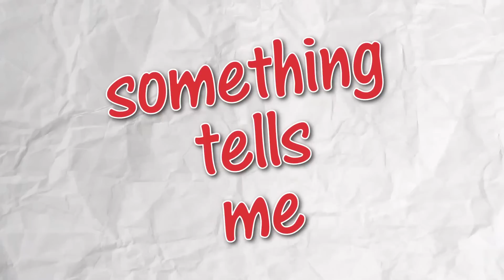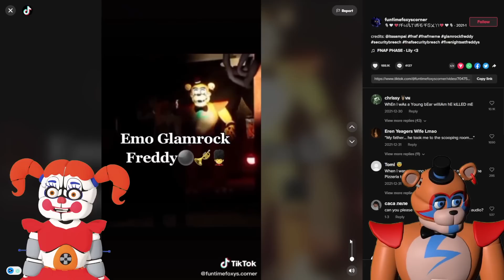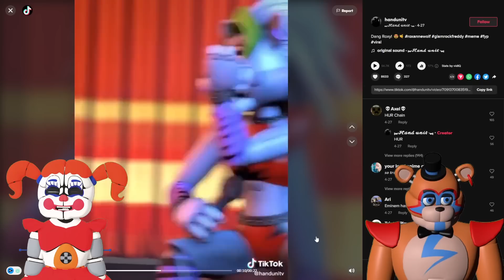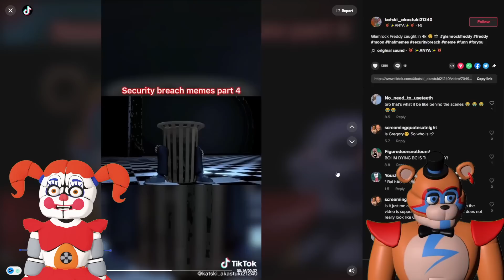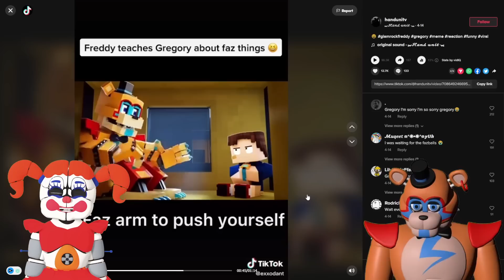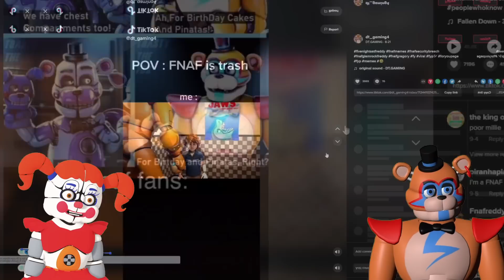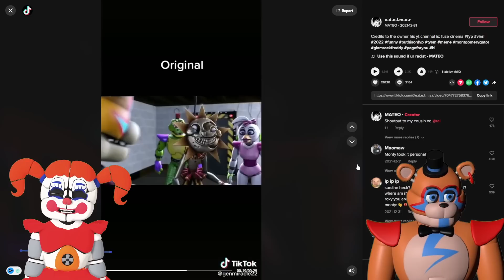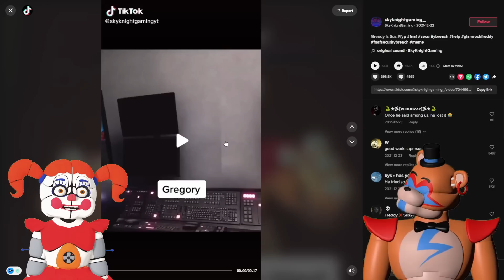FUNNY Glamrock Freddy SECRET TIKTOKS with Circus Baby